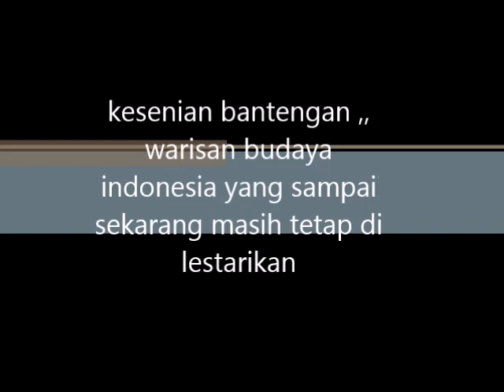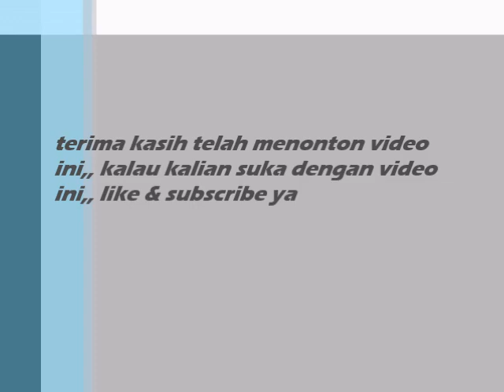kesenian bantengan.. warisan budaya nusantara..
kesenian bantengan warisan budaya nusantara yang sampai saat ini tetap lestari dan terjaga .. sebuah permainan yang unik yang bisa membuat para pemain nya kesurupan ..